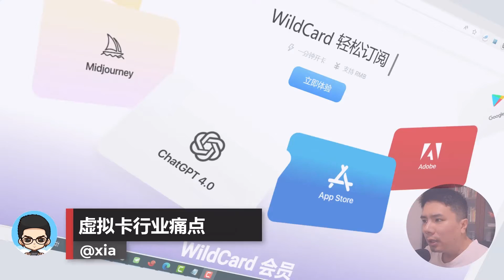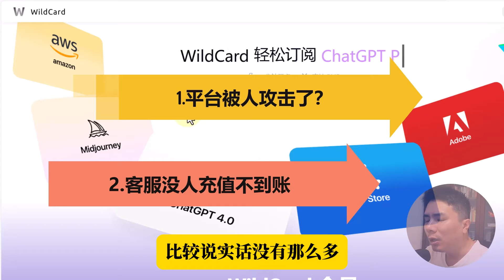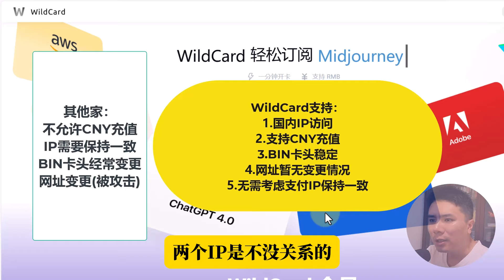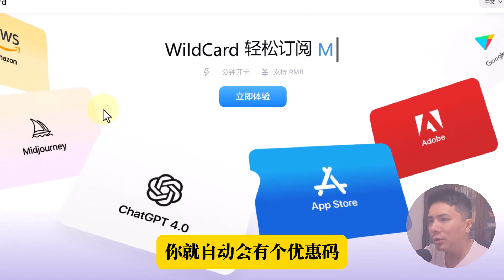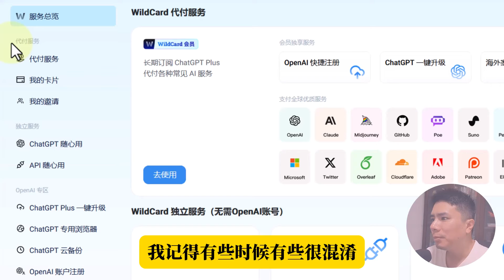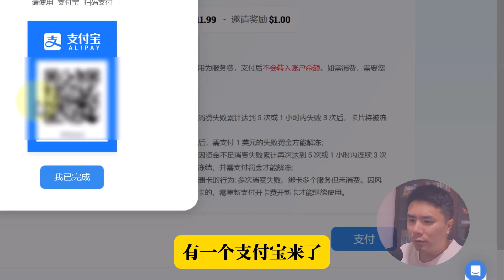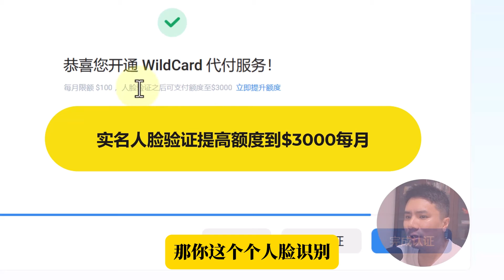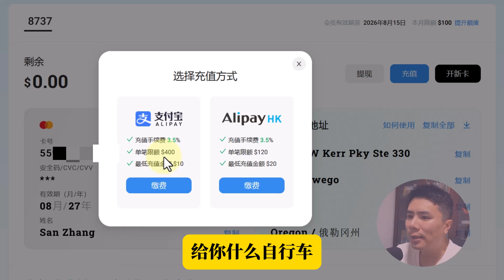💳开通ChatGPT账户,你只差1张美国(虚拟)卡,可支付宝付款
章节
00:00 虚拟卡行业的痛点
02:32 虚拟卡干嘛用
04:25 如何使用开卡